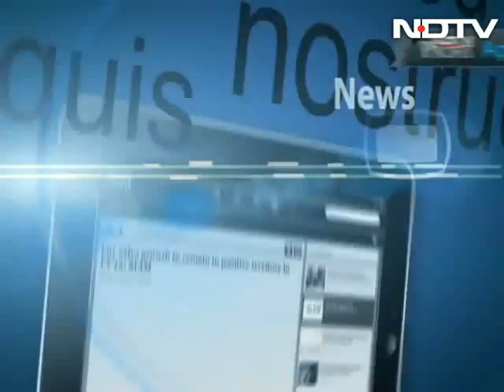Inside Castro's Cuba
Cuba has survived more than 40 years of US sanctions intended to topple the government of Fidel Castro. It also defied predictions that it would not survive the collapse of its one-time supporter, the Soviet Union. NDTV traveled to the capital city of Havana to see what life is like for ordinary Cubans fifty years after the revolution.